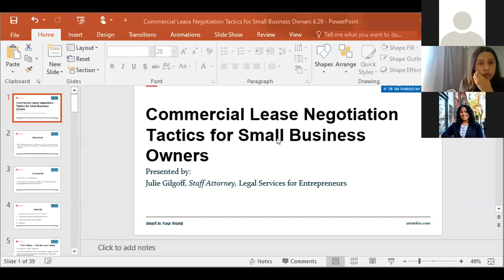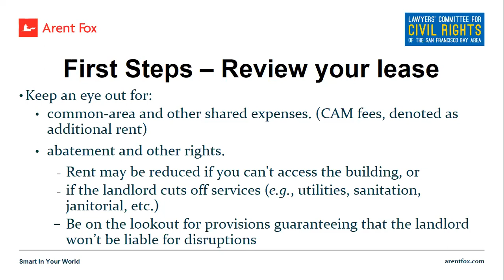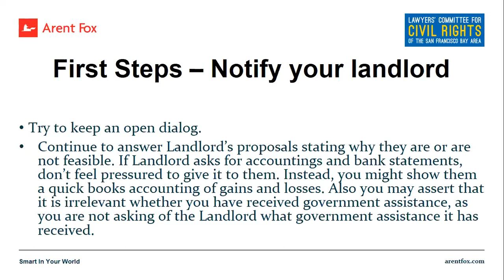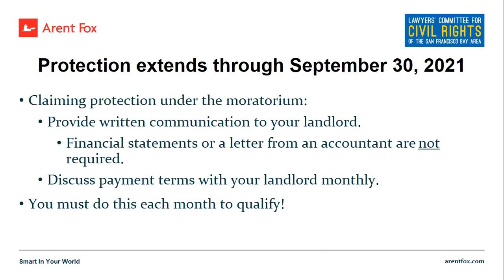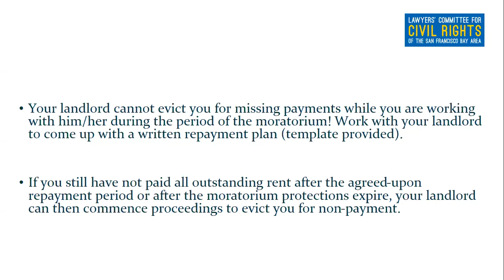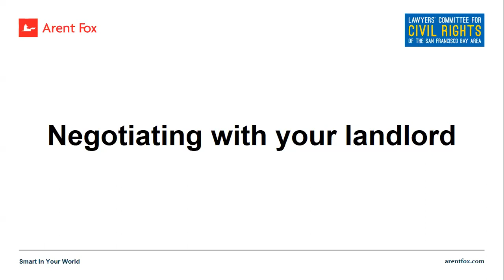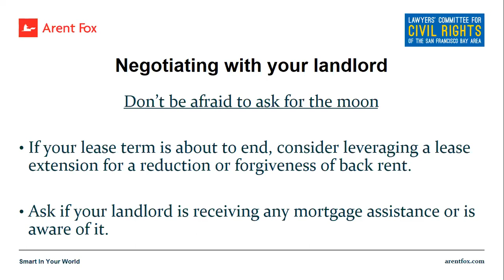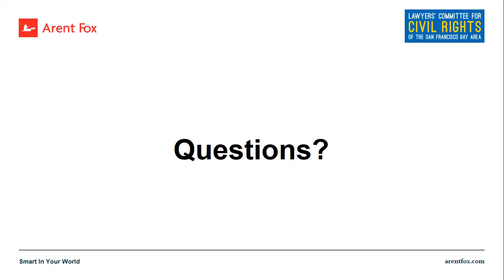Moratoria de Desalojos y Negociaciones de Arrendamientos Comerciales de San Francisco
Legal Services for Entrepreneurs presenta este seminario web de una hora para ayudar a las pequeñas empresas de San Francisco con las negociaciones comerciales de arrendamiento.